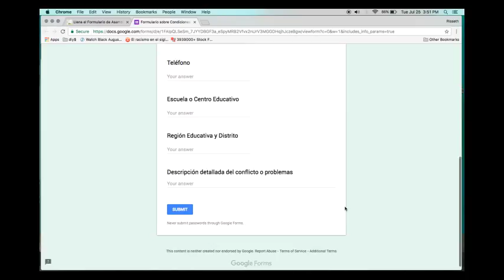Como llenar el formulario de condiciones de tu escuela y relación laboral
Formulario sobre Condiciones de Educabilidad y Relaciones Laborales en Áreas de Difícil Condición Laboral

Teléfono para enviar fotos, videos y otros datos que desee
para complementar los datos de su centro de trabajo y red escolar: 66841669